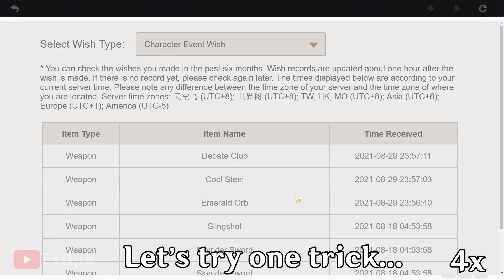When you risk everything on Baal Banner... | Genshin Impact 2.1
When you only have 50/50 pity on Raiden Shogun Banner be like...

Please Ignore or flag spam, negative, or hateful comments. We're here to have a good time. Thanks, everyone :]